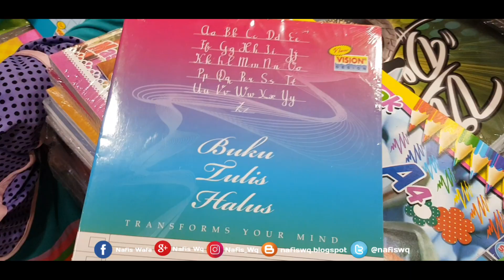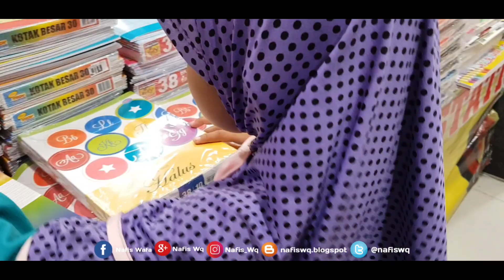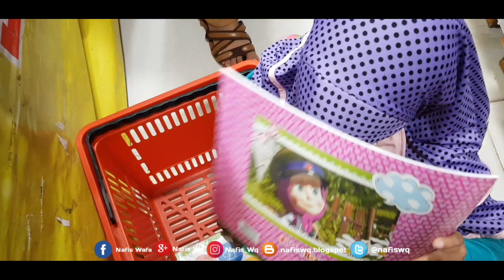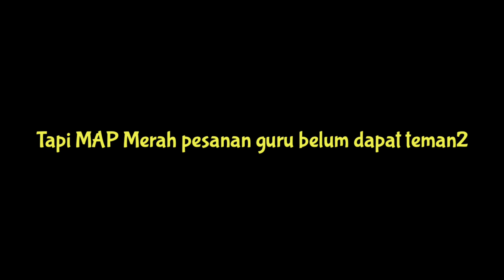BACK TO SCHOOL SUPPLIES HAUL : Beli Alat Tulis Buku Halus, Buku Gambar Masha, My Little Pony, Minion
Halo teman teman sekarang nafis mau persiapan back to school supplies haul kelas 1 SD nih, mau beli peralatan sekolah seperti buku tulis, Penggaris, Pensil, Rautan, tapi yang ada karakter animasi kartunya, soalnya nafis paling suka karakter kartun seperti frozen, hello kitty, Barbie dan sebagainya, tapi kali ini nafis mau beli buku tulis halus teman2 soalnya kemaren sudah beli buku malah keliru, gurunya minta minta buku yang halus buat menulis huruf latin jadi beli lagi deh, kalian sudah beli alat alat sekolah buat back to school belum? kalau sudah komentar di bawah ya, yuk tonton videonya seru lo

Biar Nafis tambah semangat buat video baru lagi di Youtube

🔵 Find Pictures, Updates, And More About Nafis Wq